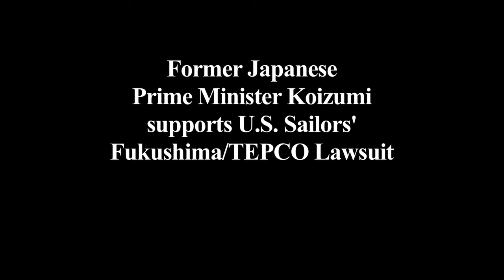Former Japanese Prime Minister Koizumi supports US sailors injured by Fukushima radiation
This is the first of three segments of a May 17, 2016 news conference held in Carlsbad, CA by Former Japanese Prime Minister Junichiro Koizumi on the US sailors' lawsuit against TEPCO.

In March of 2011 as the still-ongoing Fukushima nuclear disaster began, the US Navy sent a fleet of ships led by the aircraft carrier USS Ronald Reagan to participate in an humanitarian earthquake and tsunami relief effort called Operation Tomadachi (‘friendship’ in Japanese).

Fleet commanders were not informed by either TEPCO, the nuclear plant operator, or by the Japanese government about the plume of radioactive fallout being blown out to sea from what was eventually admitted to be a triple meltdown.

US navel personnel and their ships and aircraft were repeatedly doused with radiation from the rapidly shifting plume, which contaminated equipment, the ships’ air & ventilation systems, as well as drinking and bathing water.

Today, over 400 of those irradiated personnel have joined in a lawsuit against TEPCO seeking medical costs and compensation for the serious health effects they are experiencing, including cancers, miscarriages and loss of multiple bodily functions.  At least 7 so far have died of their radiation-induced illnesses.

The suit, filed in the US court in California by attorneys Charles and Cabral Bonner and Paul Garner, charges that TEPCO withheld information from the Navy that would have prevented the mass radiation exposure and is therefore responsible to pay reparations.

TEPCO’s army of high-priced lawyers have been fighting to block the suit for over 5 years, and the merits of the case have yet to be addressed by the court as plaintiffs continue to die.

Last May, when former Japanese Prime Minister heard of the sailors’ plight, he insisted on coming to the US to interview some of the victims himself.

After several days of face-to-face private conversations with a sampling of suit’s plaintiffs and their affected family members, Mr. Koizumi held a news conference announcing his support of the lawsuit.  Fighting back tears, he described what he had learned in the interviews, and stated his intention to establish a fund to help with the plaintiffs’ medical expenses.